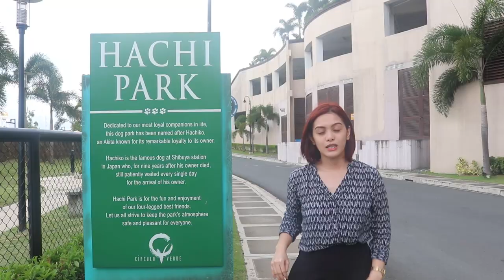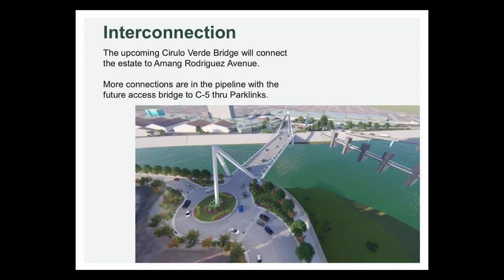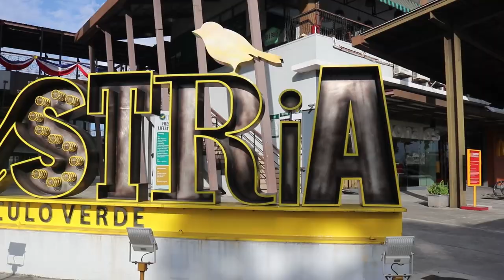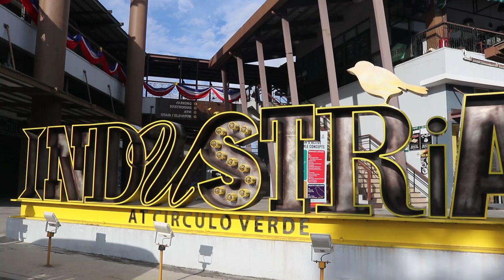Welcome to Circulo Verde!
Circulo Verde, Is a 10-hectare mixed used development with 70% of its total area dedicated to open space and parks.that has a combination of retail and neighborhood facilities to create a community that is self sustaining.

We are offering ready for occupancy units from Studio, 1-bedroom, 2 bedroom & limited 3-bedroom